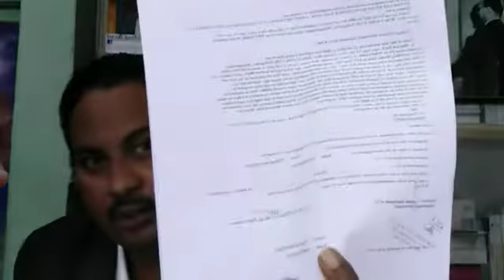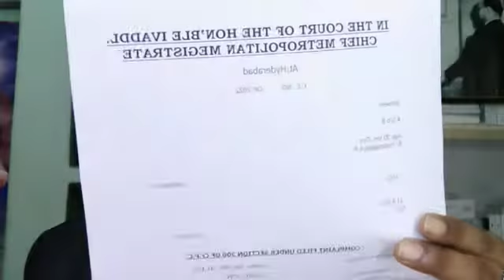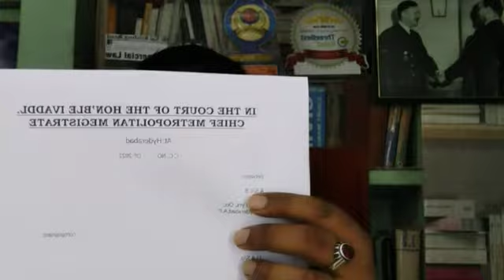9948090355 High Court Advocate in Kurnool || High Court Lawyers in Kurnool || famous advocate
high court advocate in kurnool  high court lawyer in kurnool 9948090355 High Court Advocate in Kurnool || High Court Lawyers in Kurnool ||
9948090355 High Court Advocate in Kurnool || High Court Lawyers in Kurnool ||